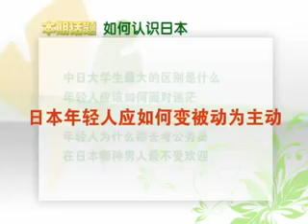加藤嘉一 如何认识日本（下）